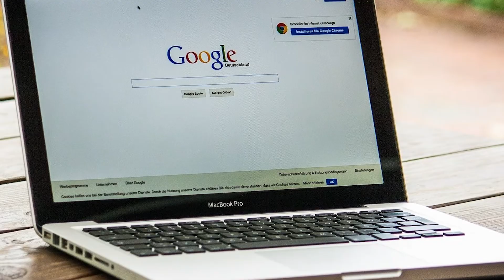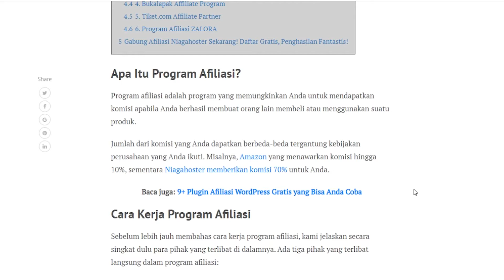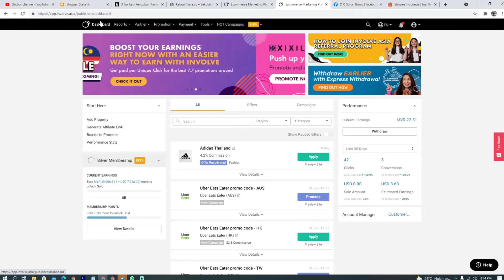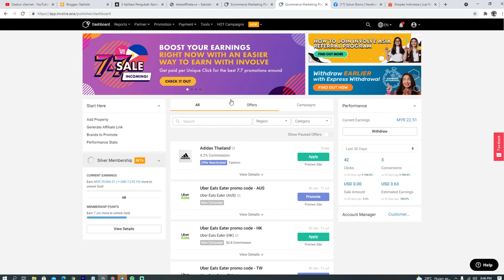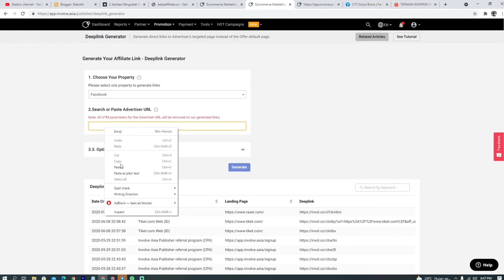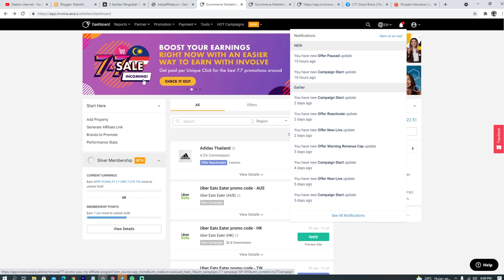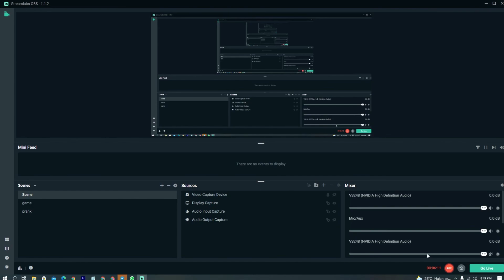CARA MENGHASILKAN UANG DARI AFILIASI | INVOLVE ASIA